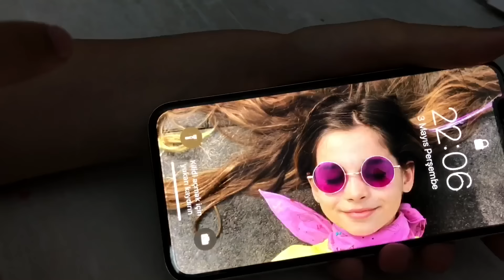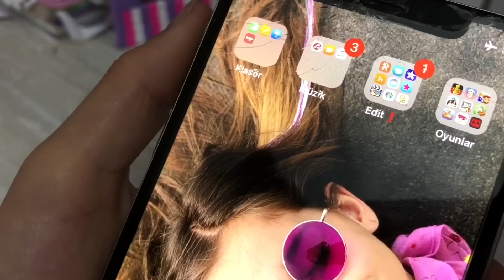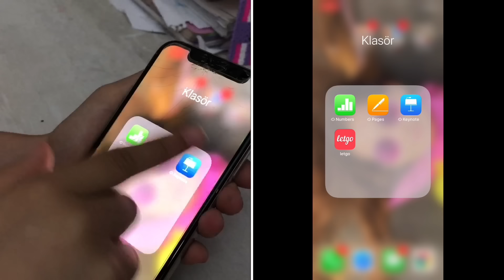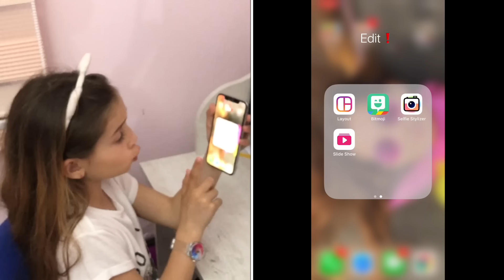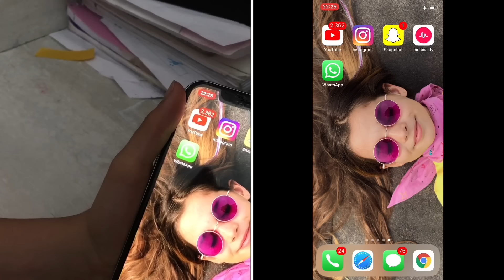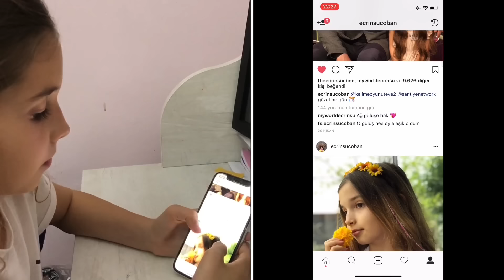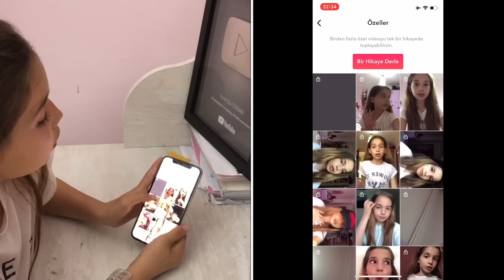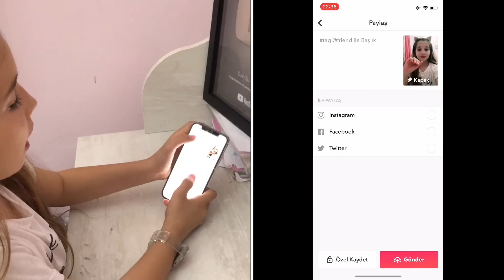TELEFONUMDA NE VAR ? Ecrin Su Çoban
Çok istenen bir video olan telefonumda ne var videosunu çektim. Ekran kaydı alma yöntemi ve birde dış kamera ile bu çekimi gerçekleştirdim.Tüm İphone marka telefonlarda olduğu gibi İphone X'te de (İphone 10)  denetim masası ayarlarından ekran kaydı özelliğini aktifleştirerek ekran kaydı özelliğini kullanılabilir hale getirebiliyorsunuz. Benim telefonumun camı çatladı. Ancak kullanım açısından bir sıkıntı çıkartmıyor. Telefonuma yüklediğim uygulamalar ve bunların kullanımlarından bahsettim. Özellikle sık kullandığım uygulamalara değindim. Çok uzun olmaması için kısaca anlatmaya çalıştım.